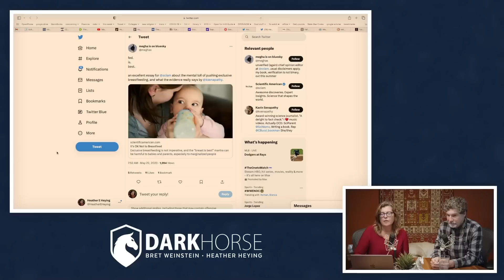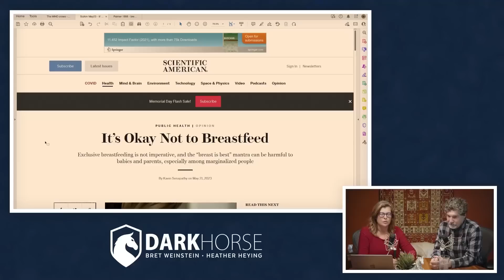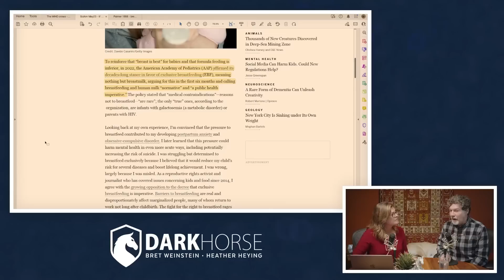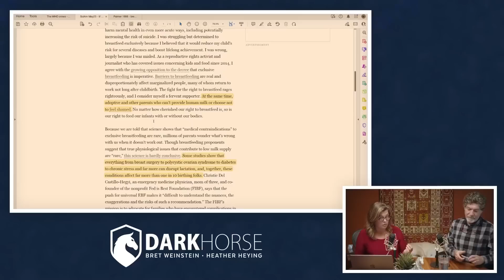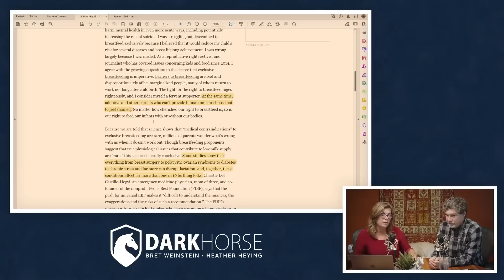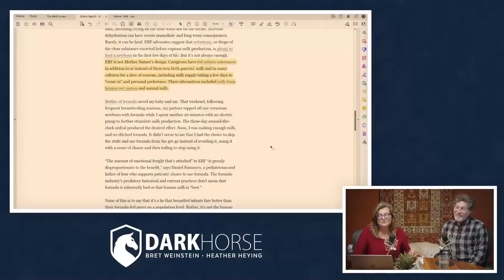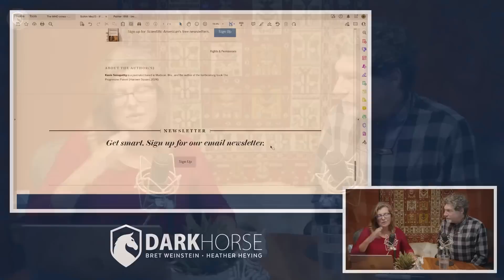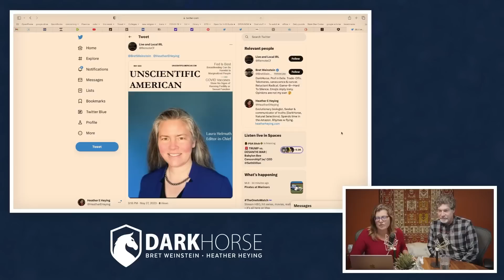Scientific American gets it wrong (again) (from Livestream #175)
Breast is best?

Clip taken from DarkHorse Podcast Livestream #175 (originally streamed live on Mar 27, 2023):